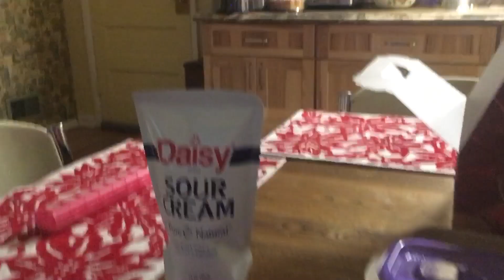Give me that tape: Jan. 11-12, 2022